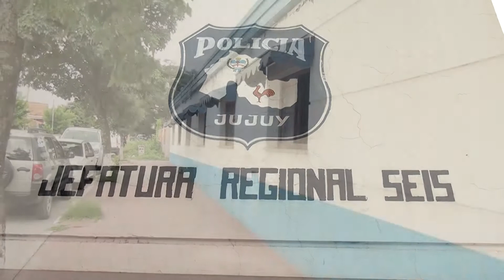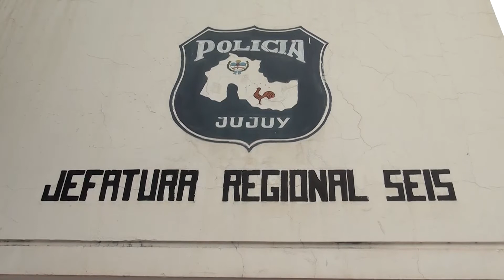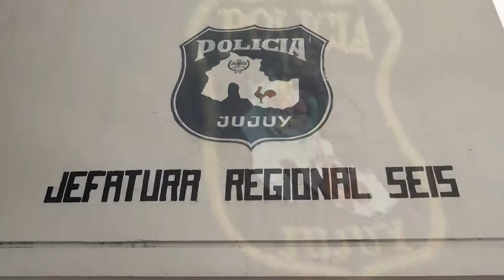CRIO JORGE SOTO - HECHOS POLICIALES